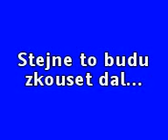Zacatky driftu ze seriovou skodovkou 120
natoceny 3 pokus ze 3